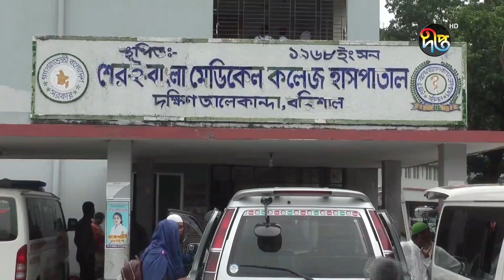বরিশালে সড়ক দুর্ঘটনায় ১০ জন নিহত || Deepto News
Address:
Deepto TV
7/A/GA Tejgaon Industrial Area,